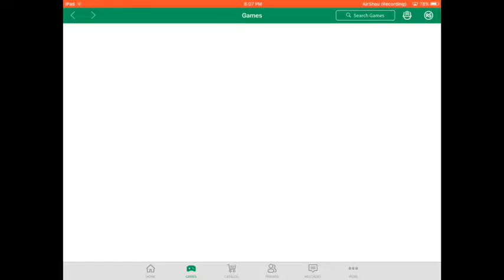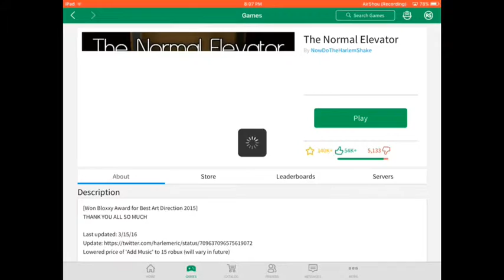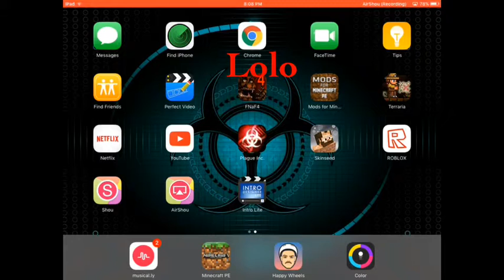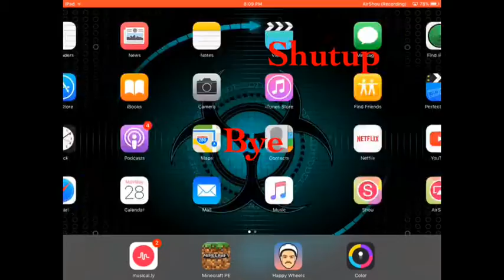Me and my bro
I love playing and my bro loves games😄